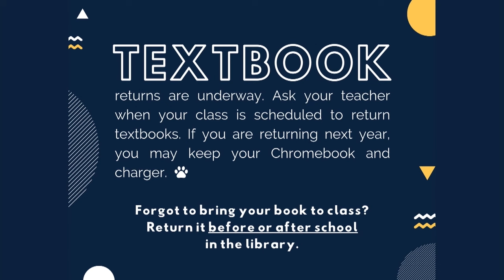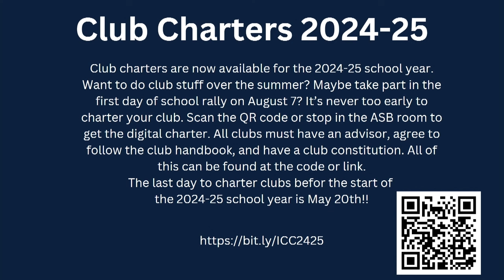WILD Report 05/16/24